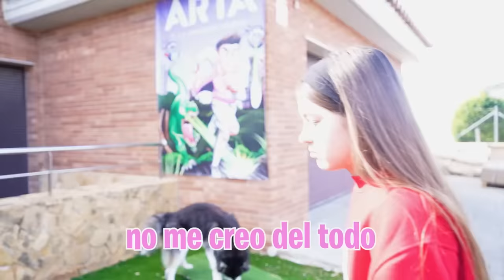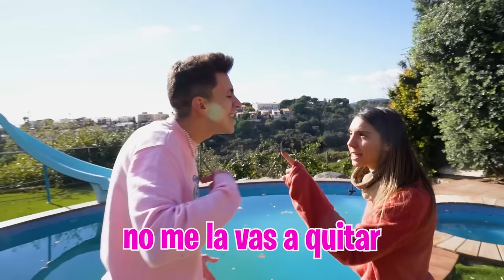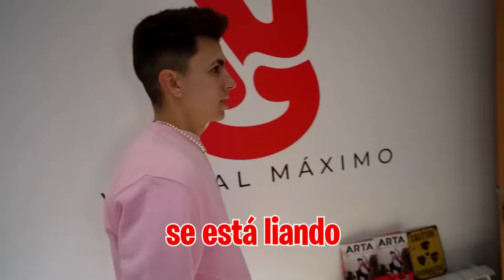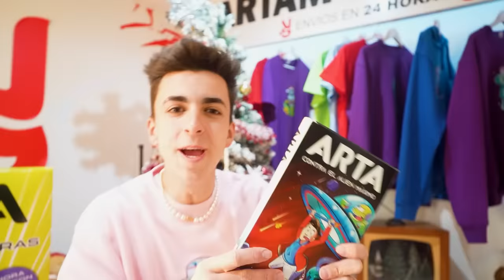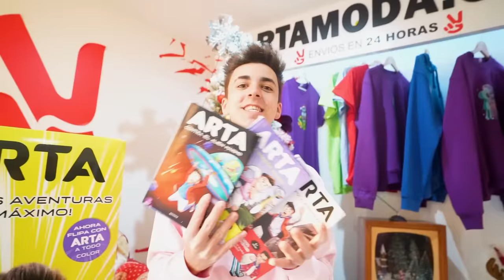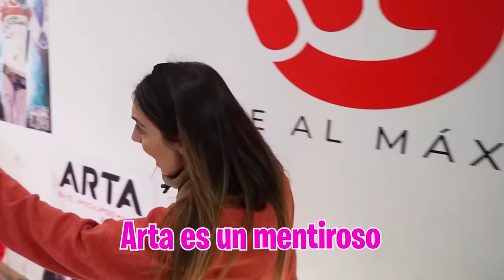LA MADRE DE MI HIJA SE LA LLEVA PARA SIEMPRE…*Adios Ari*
La madre de mi hija quiere llevársela de una vez de la Máximo House pero tengo que hacer sea como sea que mi hija se quede conmigo para siempre.